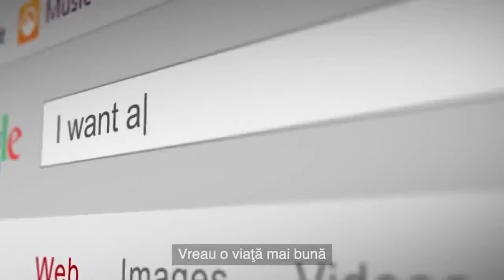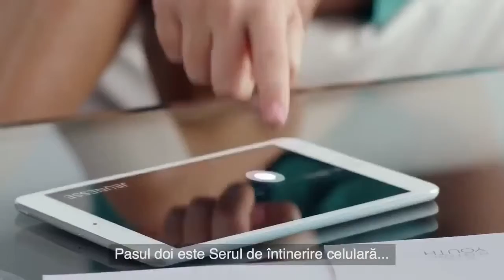JEUNESSE GLOBAL ROMANIA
Jeunesse® Global is doing business in the following countries and territories: Jeunesse Argentina, Australia, Austria, Belgium, Belize, Benin, Bermuda, Bolivia, Brunei Darussalam, Bulgaria, Cameroun, Canada, Chile, China, Columbia, Congo, the Democratic Republic Of The Congo, Costa Rica, Cyprus, Czech Republic, Denmark, Dominican Republic, Ecuador, Estonia, Finland, France, French Polynesia, Gabon, Germany, Ghana, Greece, Guadeloupe, Guatemala, Guinea, Guinea-Bissau, Hong Kong, Hungary, Indonesia, Ireland, Israel, Italy, Jamaica, Japan, Kazakhstan, Latvia, Lithuania, Luxembourg, Macau, Malaysia, Malta, Martinique, Mauritius, Mexico, Mongolia, Morocco, Netherlands, New Zealand, Niger, Nigeria, Norway, Panama, Philippines, Poland, Portugal, Puerto Rico, Reunion, Romania, Senegal, Singapore, Slovak Republic, Slovenia, South Korea, Spain, Sweden, Switzerland, Taiwan, Thailand, Togo, Tunisia, United Arab Emirates, United Kingdom, Uruguay, United States of America, and Vietnam.